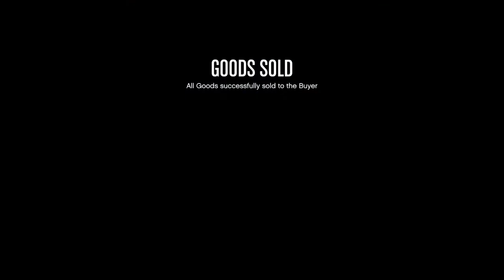GTA 5 Online|Selling Full Nightclub in a Full Lobby [Episode 20]